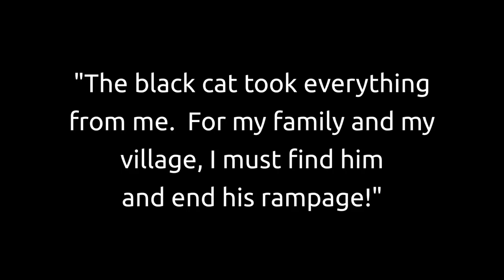Magical Fairy Force: Champion Edition Ezzie Trailer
After losing his family and his home to the evil Kitty, Ezzie begins his quest for vengeance.  Is he truly strong enough to conquer the beast, or is he rushing to his doom?